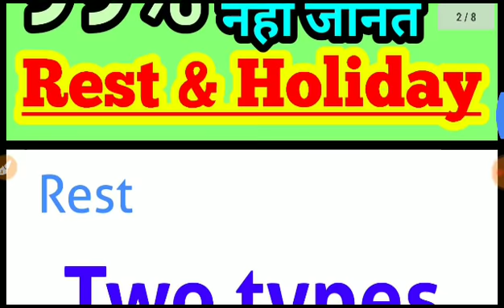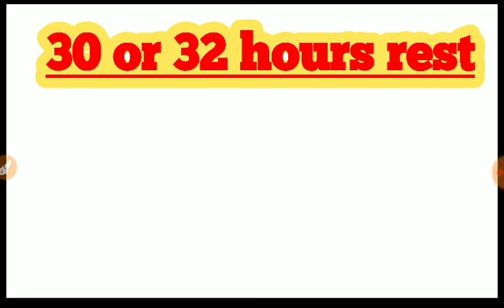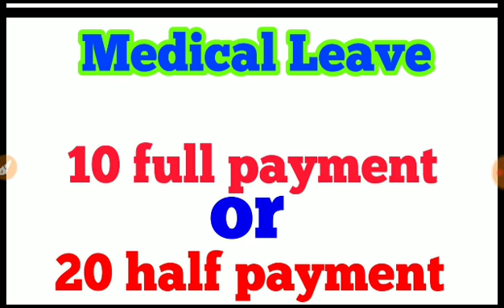Rest and Holidays in Assistant Loco Piolt in Railway